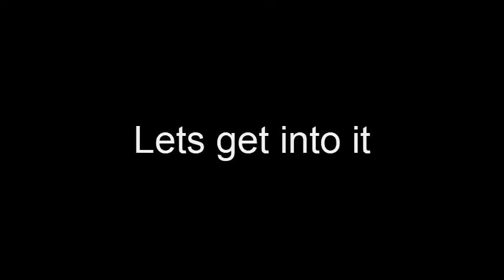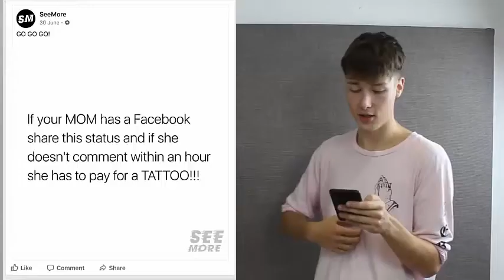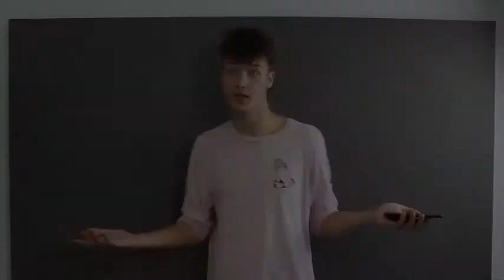THE WORST FACEBOOK POSTS EVER! (r/facebookcringe)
Today I will be looking into

Thank you guys so much for the support! Its crazy! If you have any fan art or montages/animations you would like me to have a look at send them to my email! (Below) All the great ones I will upload and shout you out! You guys are killing it with all of it! Thanks again!

★Extra Information★

►Game Played: Type 2 diabetes

Bye:DDD